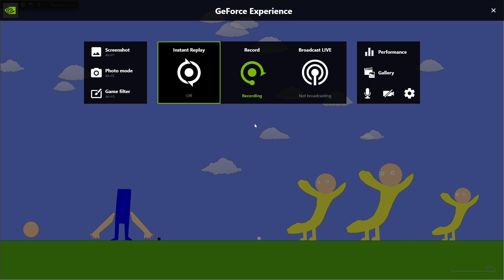beautiful in Algodoo